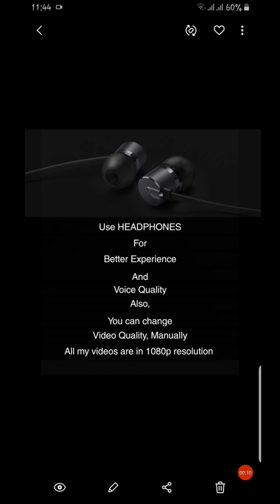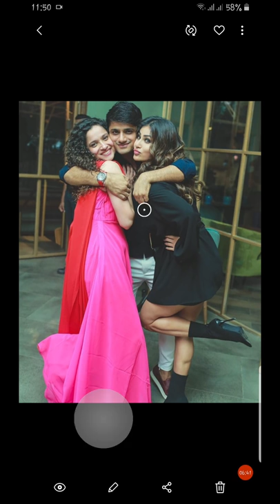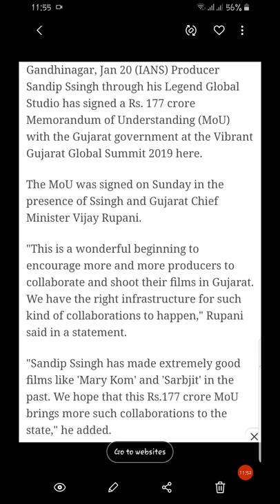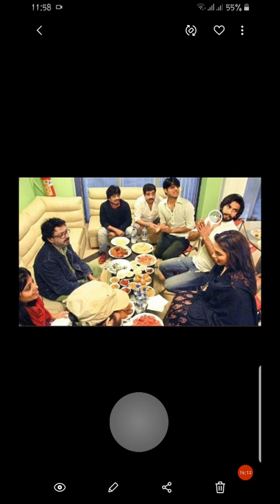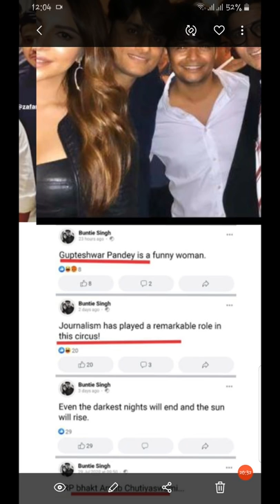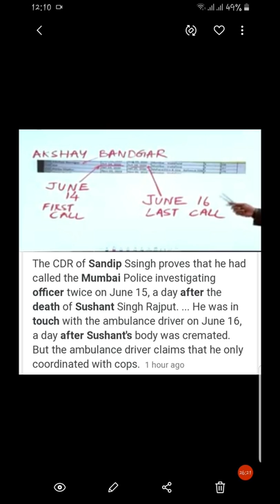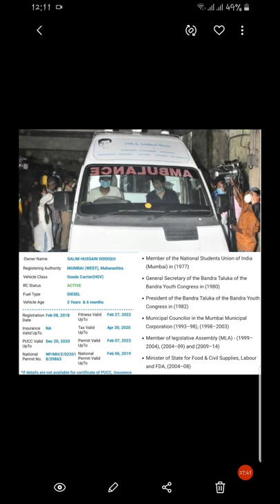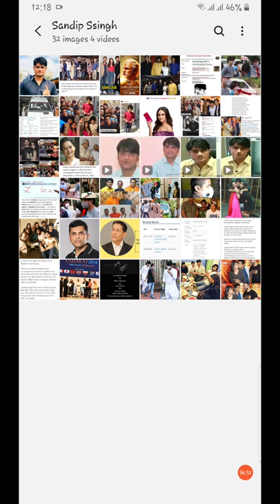Sandeep Singh: From Impoverished Icecream Seller To Film Producer | Sushant Singh Rajput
I just use Twitter to promote or/and spread my Youtube video(s)